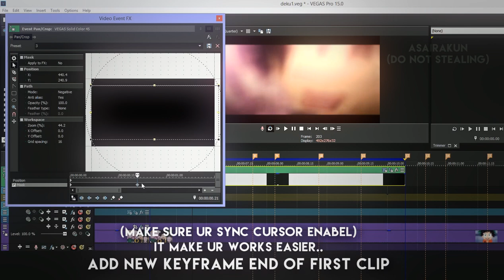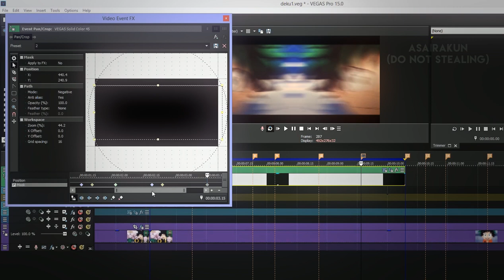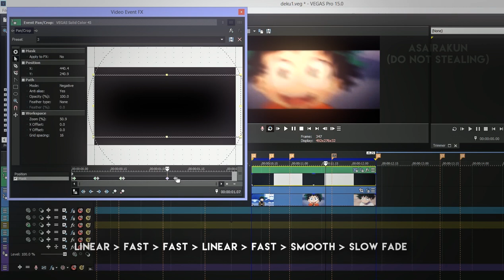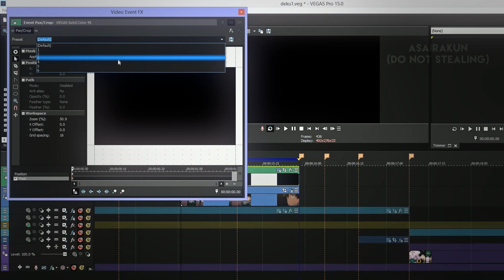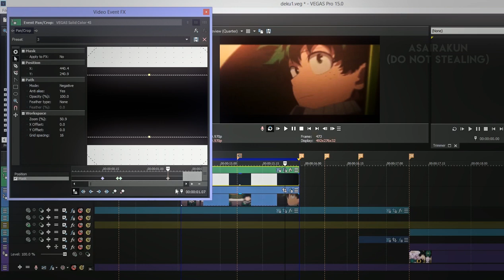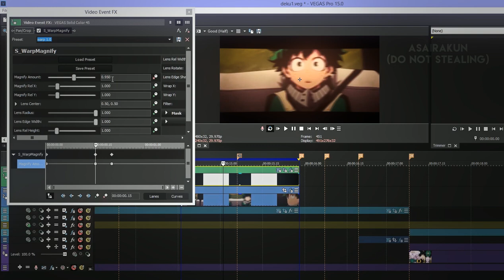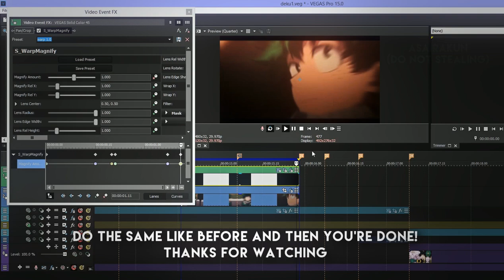my smooth moving border | svp tutorial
(requested)
(Notes: changes mode into 'Negative' not 'Positive')
im too slow so i had to speed it up.
im NOT GOOD explaining so kill me :( sorry

update: yeah i know,u guys wants me to do border rotation
But for me,i couldn't that in svp.Because it so hard.
⚠ pls do not stealing my tutorials or reupload to any websites